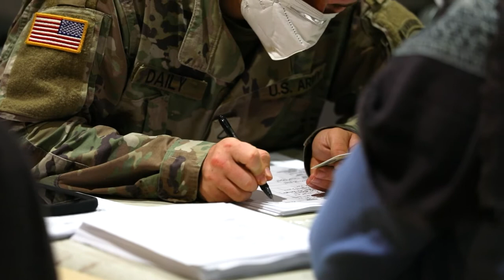Operation Allies Welcome: Afghan evacuees process at Fort Pickett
FORT PICKETT, VA, UNITED STATES
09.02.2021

Afghan evacuees go through in-processing upon arrival at Fort Pickett on Sept. 2, 2021. The Department of Defense, through U.S. Northern Command, and in support of the Department of Homeland Security, is providing transportation, temporary housing, medical screening, and general support for at least 50,000 Afghan evacuees at suitable facilities, in permanent or temporary structures, as quickly as possible. This initiative provides Afghan personnel essential support at secure locations outside Afghanistan.

Film Credits: Video by Spc. Logan Ludwig